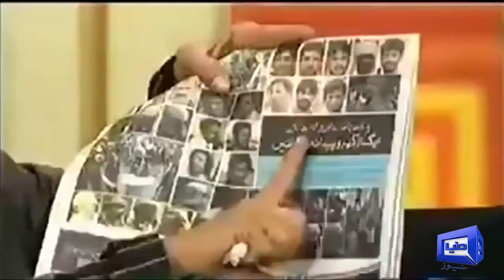Dr Tahir ul Qadri And Sheikh Rasheed in Hasb e Haal | Dunya News